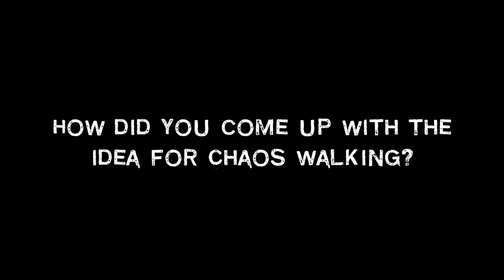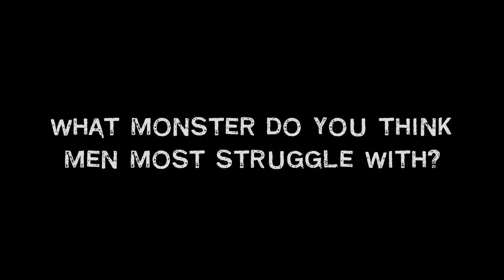In conversation with Patrick Ness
Patrick Ness answers questions about his heart-pounding, multiple-award-winning Chaos Walking trilogy.